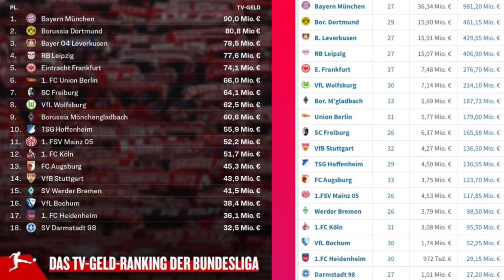Wie steht der VfL wirtschaftlich da? Wo landet er sportlich? Wer ist die Konkurrenz? I Seitenblick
Zeit für fußball! Die bundesliga 23/24 geht wieder los! Ein guter Zeitpunkt für einen kleinen Saisausblick & Prognose aus der vflbochum Sicht. Wie sieht die Liga 23/24 aus? Wie stehen wir wirtschaftlich da? Wie gut ist unser Kader? Wer sind unsere größten Konkurrenten? Und wo landen wir am Ende? All das in dieser Folge!

0:00 I Begrüßung & Einleitung
1:04 I Das Teilnehmerfeld 23/24
1:55 I Die wirtschaftliche Situation
7:11 I Die Sommertransfers & Kaderstärke
9:58 I Das Saisonziel
11:24 I Die Prognose